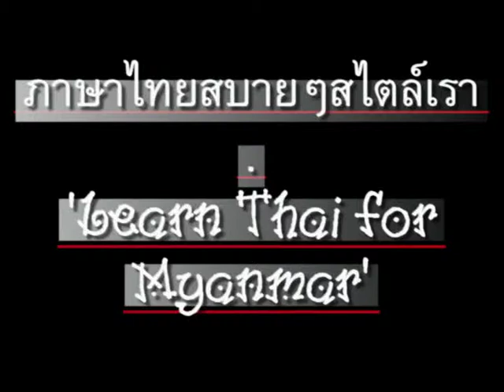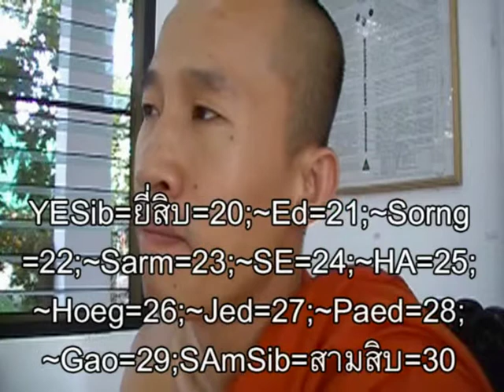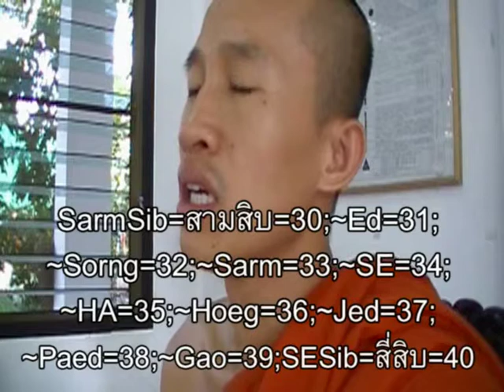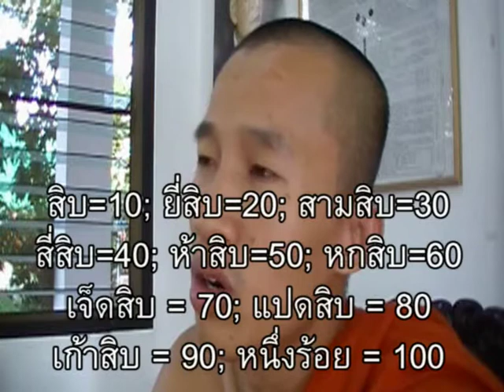0024ThaiForMyanmar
ภาษาไทยสำหรับชาวพม่า // 'Learn Thai' for Myanmar speakers. CC: BY-NC-SA